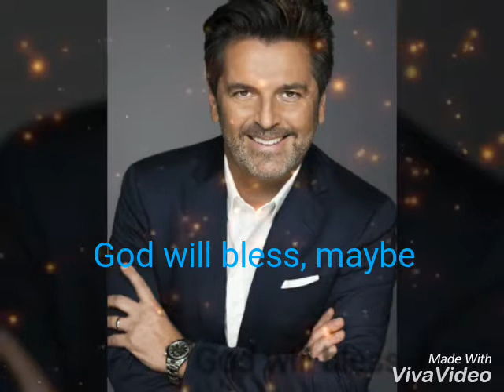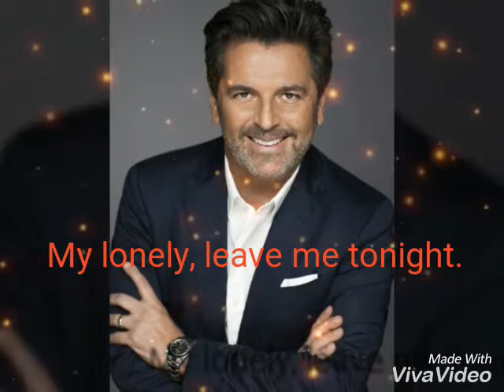Thomas Anders - My Angel - Lyrics video